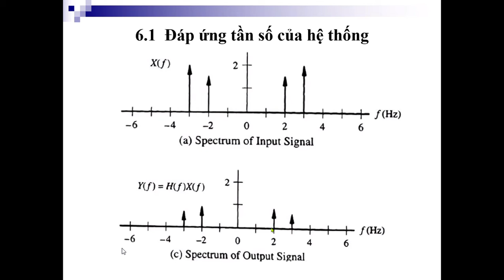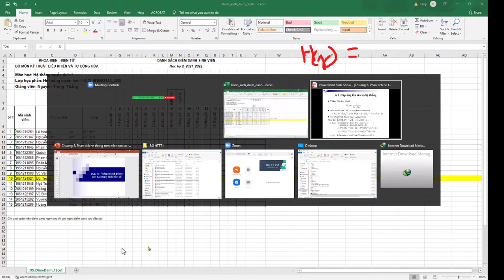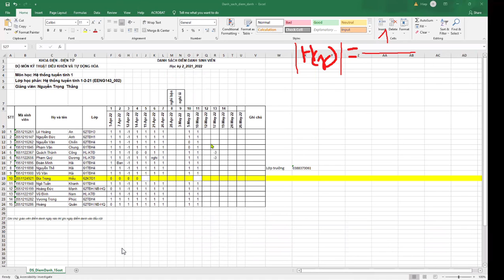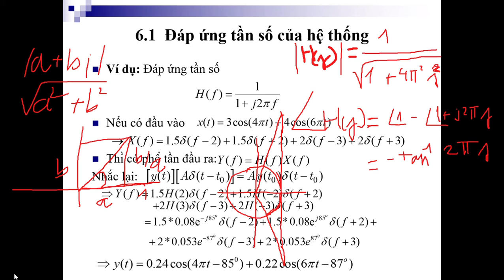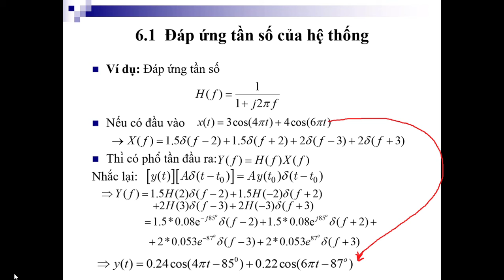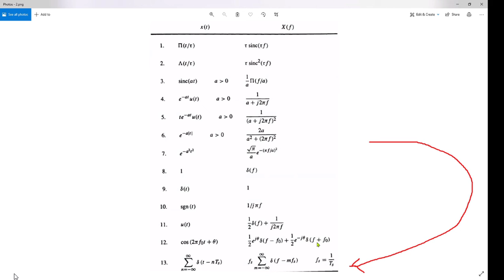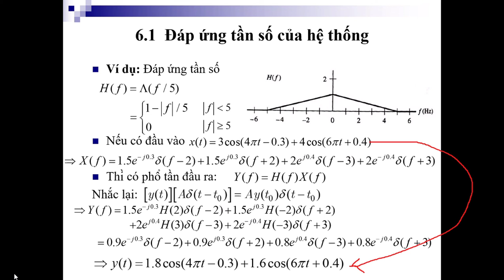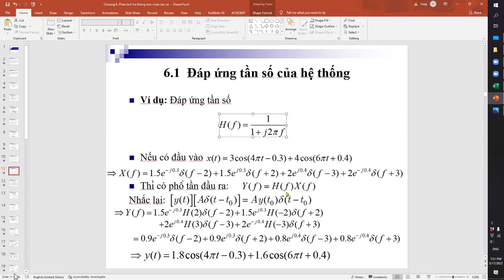đáp ứng tần số câu 4( bổ sung)